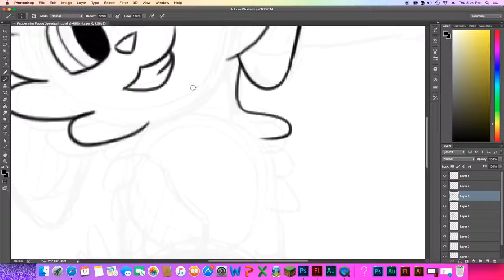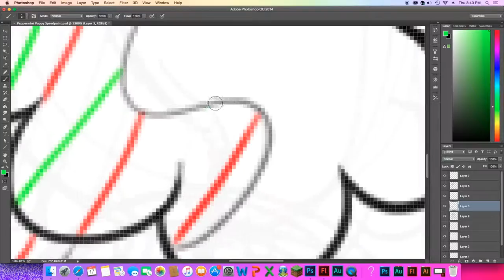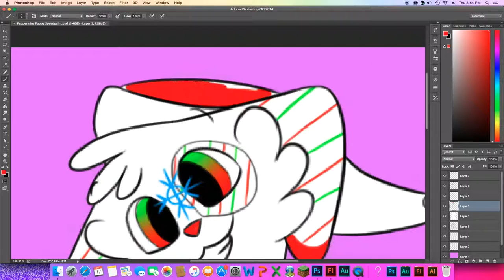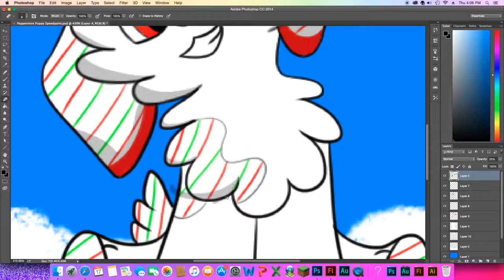Speedpaint: Webkinz Peppermint Puppy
Hi.

This took like an hour, excluding the sketch...so...yeah...

Song: "Peppermint Winter", by Owl City.